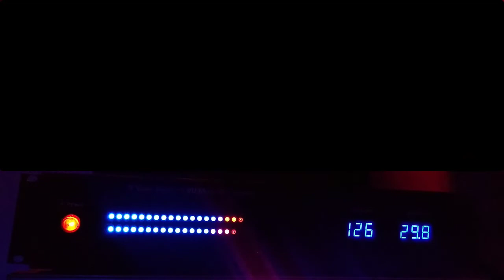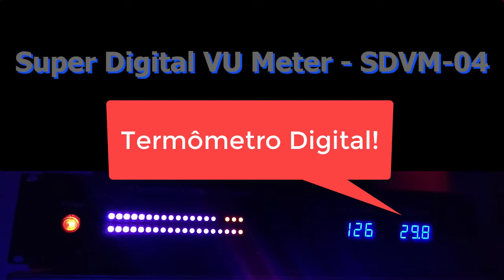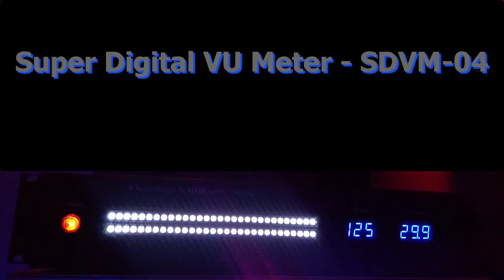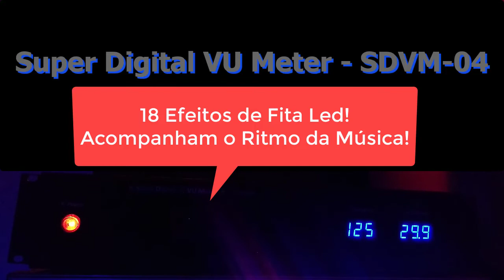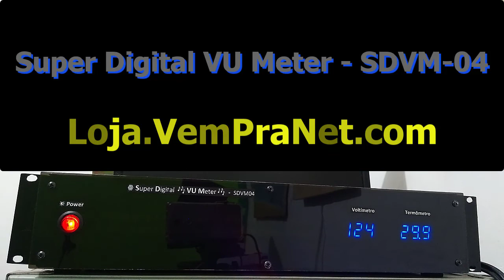🎧 Super Digital VU Meter SDVM04 - VU Multi Efeitos e Multi Cores - Para Celular, TV, Note, Som!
A SENSAÇÃO do Momento!

(((  SUPER DIGITAL VU METER! - Padrão Rack 19"  )))

* NOVO Modelo, agora com 60 LEDs (30 por canal)!
* Com Voltímetro Digital e Termômetro Digital!

Você que gosta de música, de curtir um som de qualidade, de luzes, de efeitos, de iluminação por LEDs, etc, (assim como eu), não pode ficar sem ter um destes aparelhos incríveis!

São Muitos Modos de VU, muitos Efeitos, muitas Cores diferentes, tudo que você terá acesso e poderá alterar facilmente através do "Seu Próprio Celular" (via Bluetooth), como se fosse um "Controle Remoto"!

Este VU, é montado em Gabinete de chapa de Aço (feito em metalúrgica), padrão Rack 19" e, também peças de PS Fumê / PSAI Preto.

### USE este equipamento em:

- CELULAR
- NOTEBOOK / NETBOOK
- COMPUTADOR DESKTOP
- TV COMUM ou SMART TV
- MICRO SYSTEM / MINI SYSTEM
- CAIXA AMPLIFICADA
- EQUIPAMENTO DE SOM PROFISSIONAL
- MIXER DE DJ
- TOCADOR DE MP3 ou CARTÕES DE MEMÓRIA
- Saída de Amplificador Integrado (Tape REC ou Tape OUT), Pré-Amplificador, Receiver, Equalizador, etc.
- Paredões, Paredinhas, Caixas BOB.
- E de muitas outras formas, basta ter uma saída qualquer no padrão RCA (ou outros tipos) que você mesmo poderá colocar um "Adaptador" ou um "cabo Conversor" de "outros padrões" para RCA, por exemplo: P2 ou P3 para RCA (para ligar na saída de fone de ouvido do Celular, ou do Notebook, TV, etc).

### O VU conta com os seguintes RECURSOS:
1 - Botão Power iluminado;
2 - Porta Fusível (na parte traseira do equipamento);
3 - VU Digital de LEDs, Especial de 30 LEDs por Canal;
4 - Entrada e Saída RCA (Dupla) de Áudio (você não perde a sua saída);
5 - Cabo de Alimentação para 110V (pode ligar "apenas" em 110V);
6 - Pés em EVA macios (para não arranhar móveis nem outros equipamentos);
7 - Furações na Tampa (para ventilação do equipamento);
8 - Orelhas com furações (Padrão Rack 19");
9 - Gabinete no Padrão Rack 19" (Pode ser usado em Racks ou fora de Racks).

### MEDIDAS:
- Comprimento Frontal (das orelhas): 48,2cm (Padrão Rack 19")
- Comprimento Frontal (sem as orelhas): 43cm
- Altura sem os Pés: 8,5cm
- Altura com os Pés: 9cm
- Profundidade: 18cm
- Peso: 1.700g

### Para QUEM é Indicado este equipamento?
- Para você que é DJ ou audiófilo, que curte som modular vintage ou novos, padrão Rack 19" ou qualquer outro formato de equipamentos de som.

 💥 Conheça nossos Produtos no MERCADO LIVRE!
Móveis Antigos, CDs de Músicas Originais Antigos, DVDs de Filmes Originais Antigos, Fitas K7 Gravadas Antigas, Fitas de Vídeo K7, Adaptador de Fita VHSc para VHS, Aparelhos Diversos Antigos, etc...
Produtos Vintage, Retrô, Raridade, Velharia, conheça os Produtos dos "VÉIOS"!

* COMENTE, com sugestões, dicas, etc. 😍

* All rights belong to the legal owners of each audio track included in the video, as per YouTube copyright policy, as I have no rights to the audio tracks included in the video, some tracks may be blocked, ads may be displayed and even the removal of the video by copyright holders.

flash back
flash house
flashback
free style miami
house music
italo dance
italo disco
live dj
miami beat
mixagem
musica dancante
musica eletronica
old school dj
osveios
osveiosdadancemusic
remix
set mixado
set dj
som das antigas
vu meter
super digital vu meter